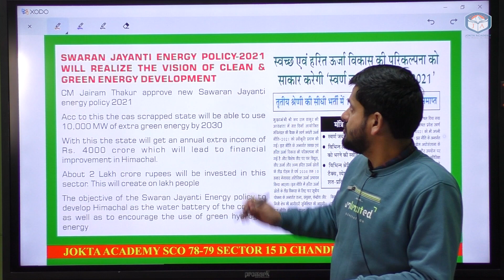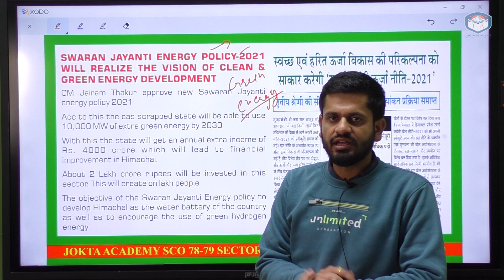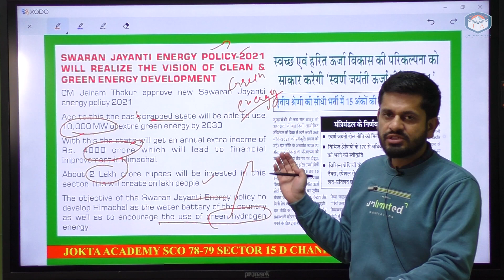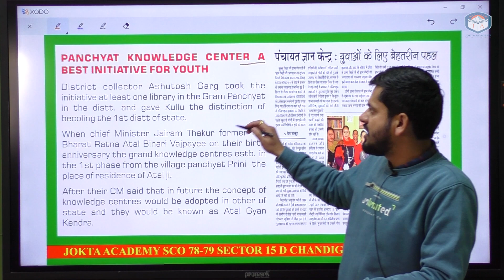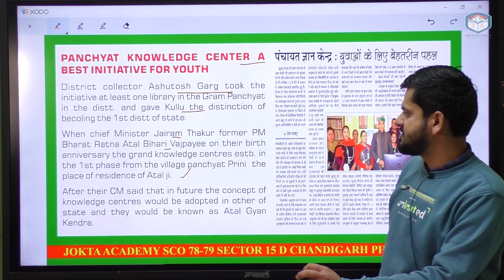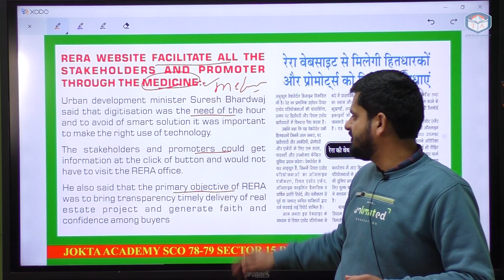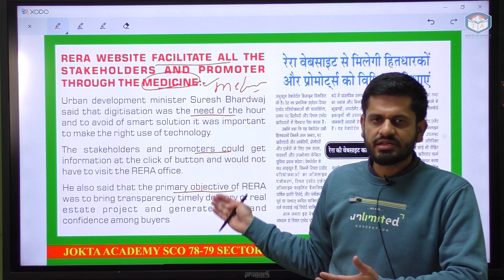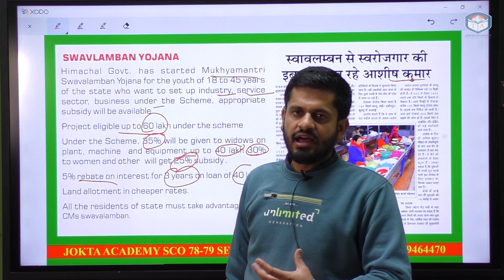Giriraj Newspaper Current Affairs | 19th to 25th Jan | Hindi English | Milan Sir | L9 |Jokta Academy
January 2022 Current Affairs Giriraj Newspaper analysis in Hindi and English.